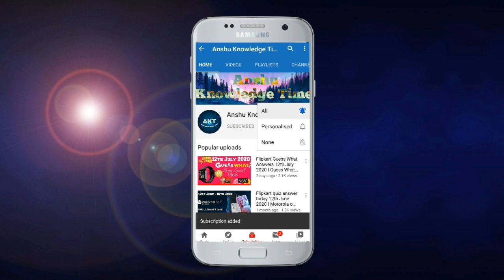Flipkart Daam Sahi Hai Quiz Answers Today 26th December 2020